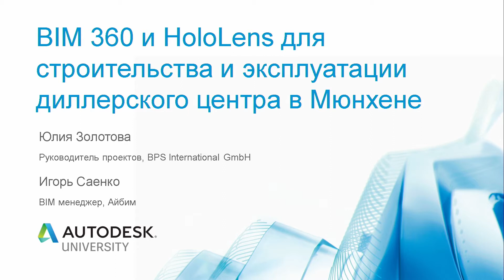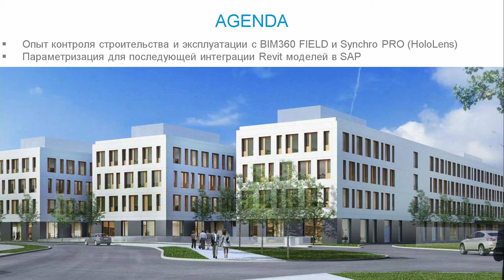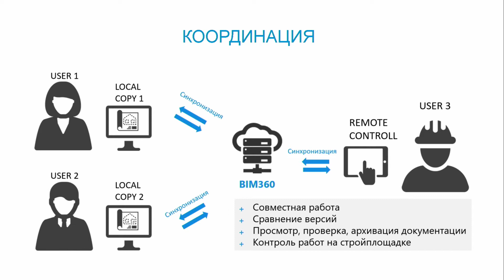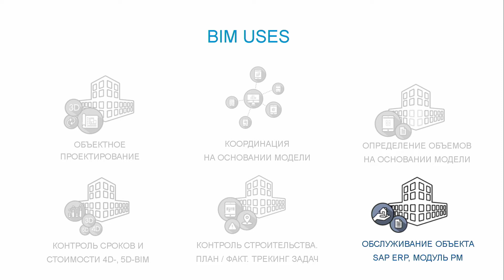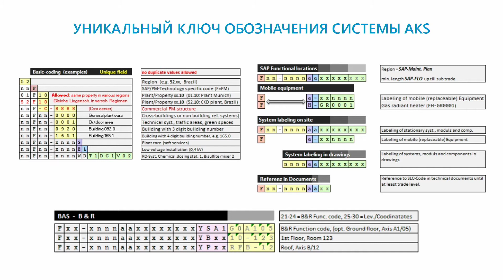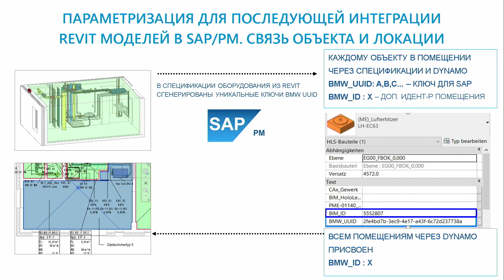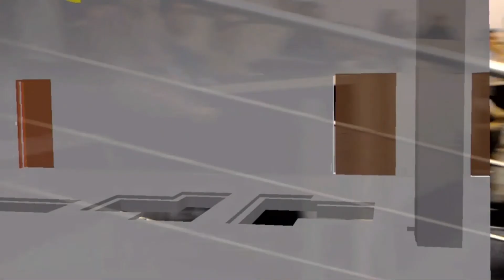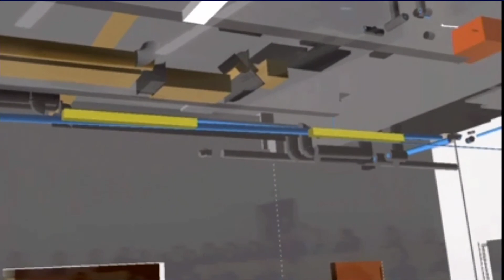BIM 360 и HoloLens для cтроительства и эксплуатации диллерского центра в Мюнхене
Опыт контроля строительства и эксплуатации с BIM360 и Synchro PRO (HoloLens). Как была реализована параметризация для последующей интеграции Revit моделей в SAP.
Докладчики:
Юлия Золотова, руководитель проектов, BPS International GmbH
Игорь Саенко, iBIM

Autodesk University Russia 2019. Москва, 2-3 октября 2019
Вопросы к представителям компании Autodesk можно также задать через форму обратной связи